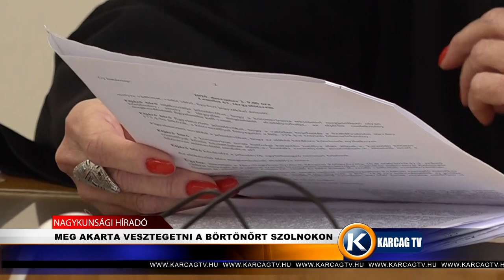MEG AKARTA VESZTEGETNI A BÖRTÖNŐRT SZOLNOKON